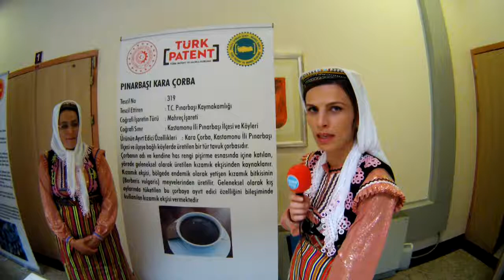Kara Çorba Coğrafi İşaret Tescilini Aldı - Kara Çorba Tarifi - Kara Çorba Nasıl Yapılır?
Kara Çorba Tarifi - Kara Çorba Nasıl Yapılır?